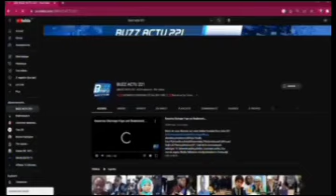⛔️MAUVAISE NOUVELLE POUR FARBA NGOM...AÉROPORT BLAISE DIAGNE😱😱😱😱😱😱